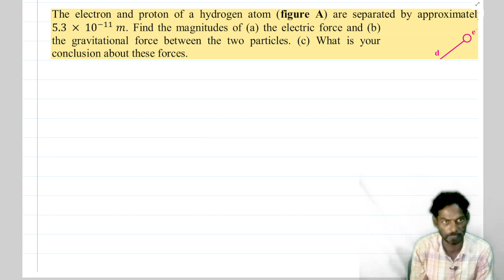8.5 Electric and Gravitational force between Proton and Electron-Numerical Problem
Electric and Gravitational force between Proton and Electron-Numerical Problem